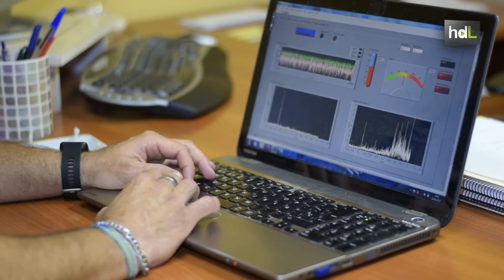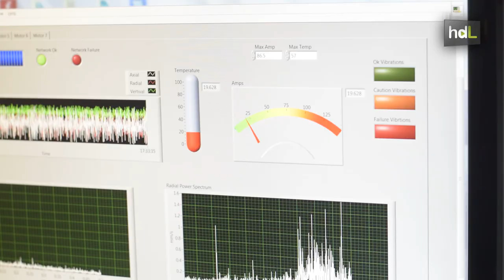HDL Ingenieros desarrollan un revolucionario dispositivo para detectar fallos en motores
Un equipo de investigación de la Universidad de Huelva del grupo de Investigación de Sistemas Electrónicos y Mecatrónica, ha ideado un sistema inalámbrico a través de un software que permite detectar a tiempo real fallos críticos en cualquier tipo de motor, midiendo parámetros como el aumento de temperatura, las vibraciones o variaciones en el suministro eléctrico y picos de tensión.  El dispositivo supone un ahorro de tiempo y recursos: mediante una conexión wifi, a través de un smartphone o un ordenador portátil, permite conocer la situación de los motores sin necesidad de desplazar a personal especializado.